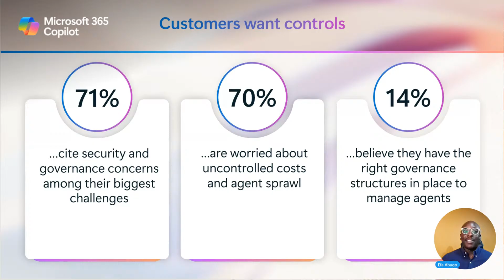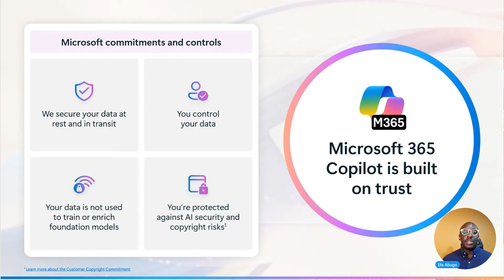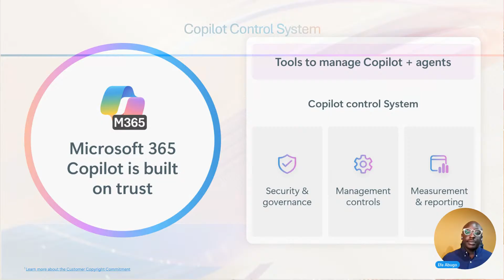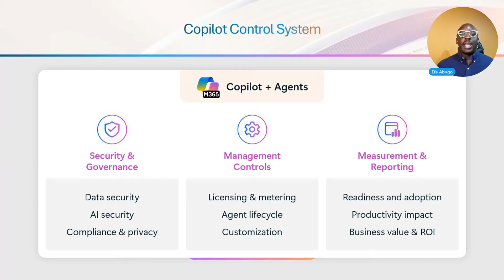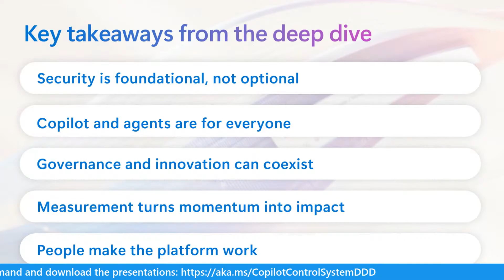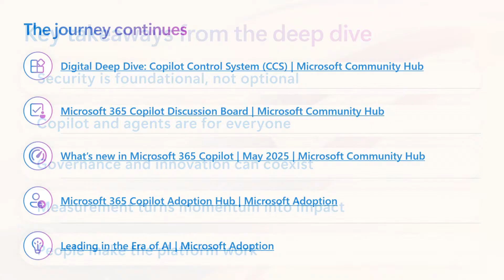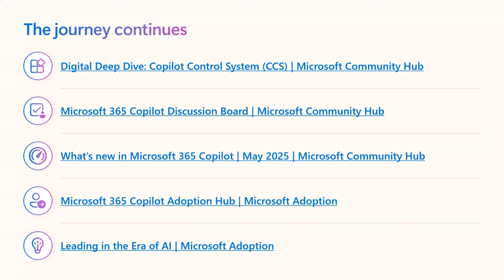What’s next for your Copilot Control System journey | Digital Deep Dive: Copilot Control System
Wrap up your CCS Digital Deep Dive experience with a recap of the two-day event. In this closing session, we’ll highlight major takeaways and point you to where you can rewatch sessions on demand or catch up on what you missed.
We’ll also share key resources to help you continue your Copilot Control System journey, including links to documentation, adoption resources, and community conversations. Whether you joined live or plan to catch up later, this session will help you turn what you’ve learned into action.

Join us for two days of insights, demos, and deep dives on Copilot Control System (CCS)! Learn all about how to effectively secure, manage, and analyze the use of Microsoft 365 Copilot, Copilot Chat, Microsoft Copilot Studio, and agents across your organization.

Come ready to learn and ask our experts all of your burning questions!